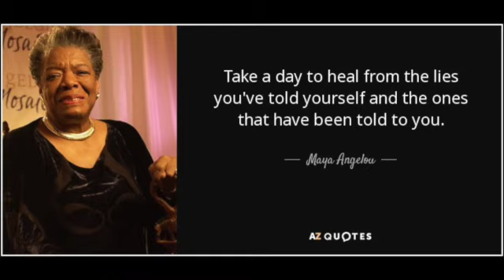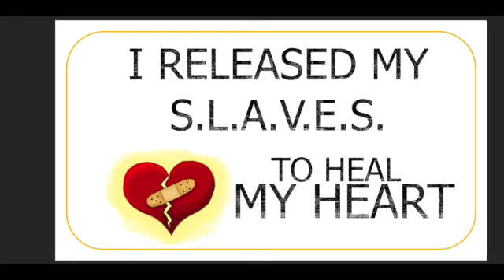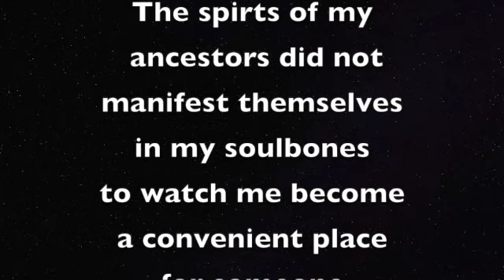"Ode to Mother Africa:" A video poem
This is the second in a series of "YEAH, I SAID IT!" poems - released on Mother's Day 2021, where I honestly speak out against the effects of white supremacy and its negative effects on the mindsets of Black people. This piece addresses the effects of self-loathing that results from a deeply embedded pathology that results from white supremacy. Its Call to Action is to release our S.L.A.V.E.S.™ - Souls Longing for Approval Vs. Empowerment of Self." ASHE!!